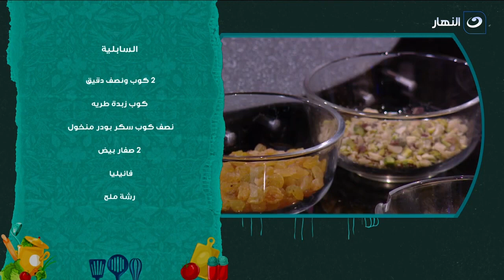جبنالك أحسن طريقة عشان تعملي أحلى سابليه للعيد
أكلة بيتي |  جبنالك أحسن طريقة عشان تعملي أحلى سابليه للعيد